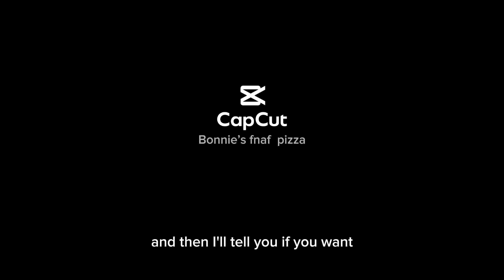News!!!! Hacker, changed my name ?￼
So one day I woke up and check my YouTube channel and turns out it change the name to Aang for some reason so I making a video telling you that I can’t change it because it says I’ve already changed it twice so I have to wait 14 days, so just letting you guys know ￼